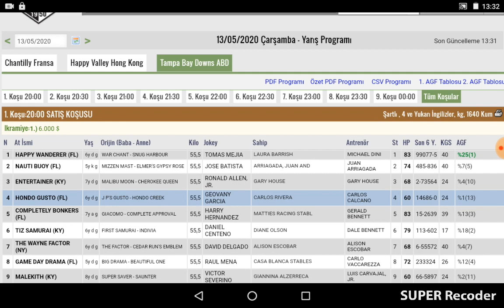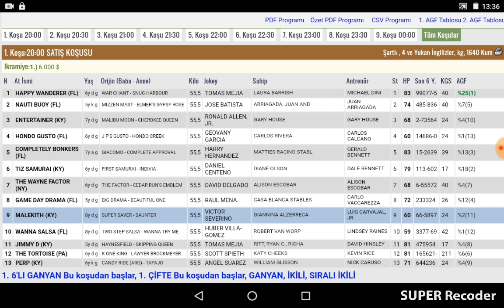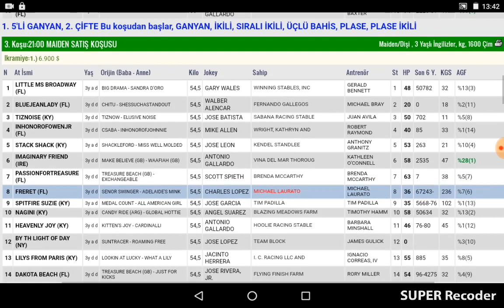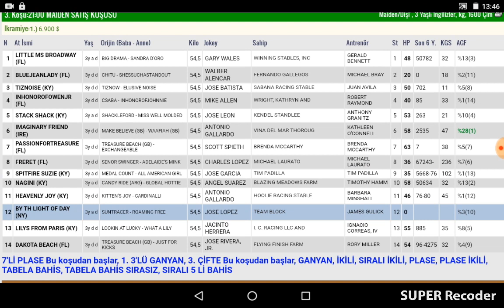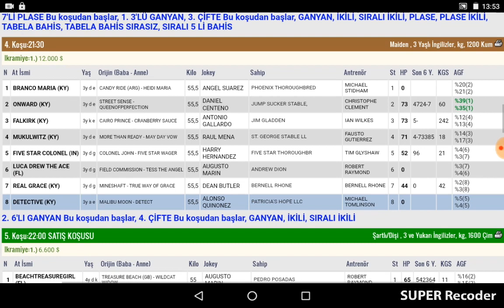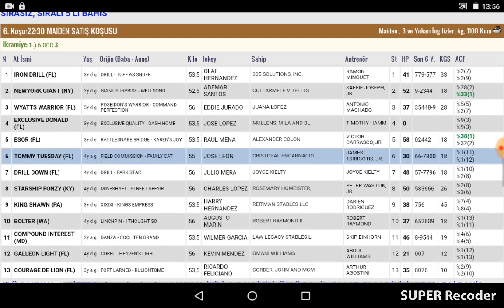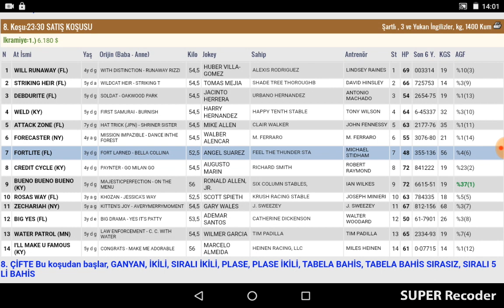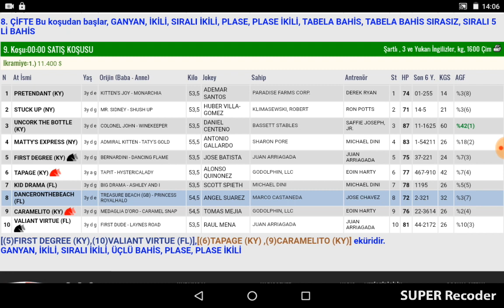13 Mayıs 2020 Tampa Bay Amerika Altılı Ganyan Tahminleri Ve Bahis Oranları